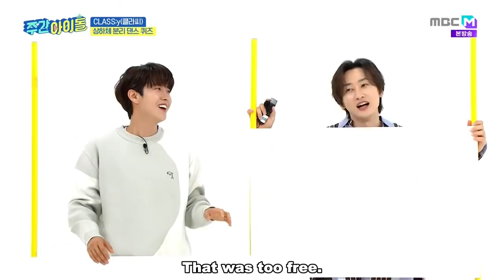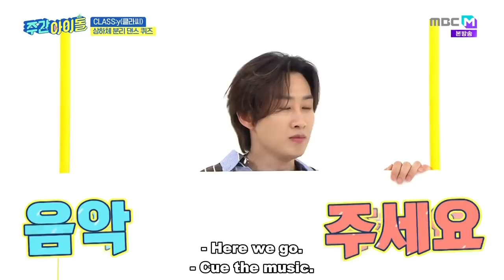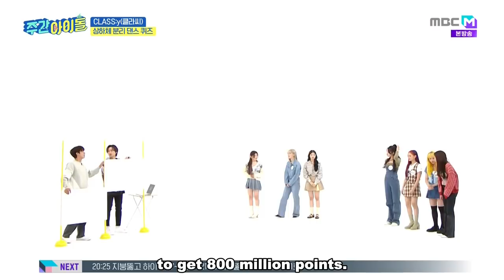ENGSUB Weekly Idol EP562 CLASS:y